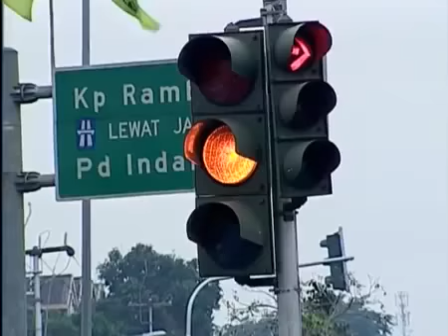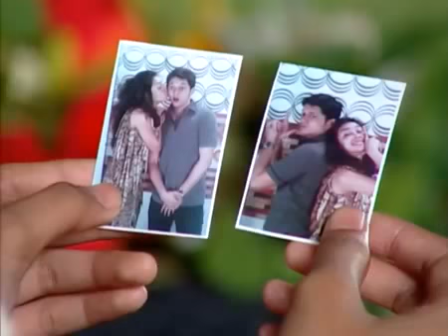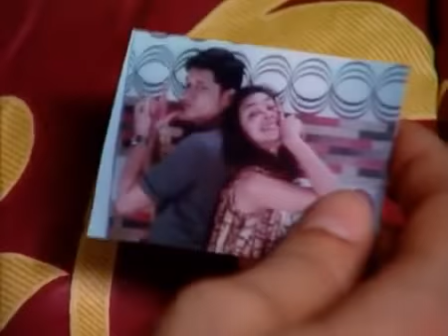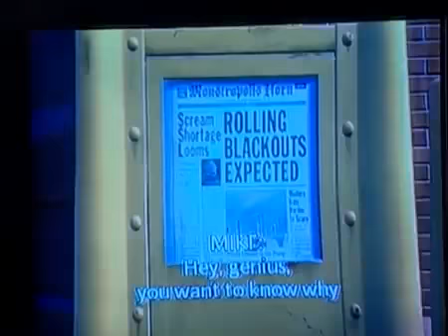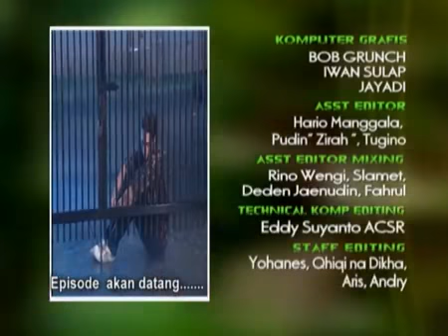SINETRON SPESIAL - Dia Anakku - Episode 75